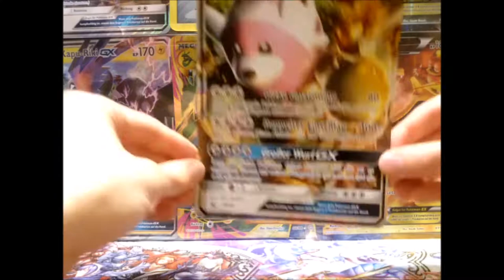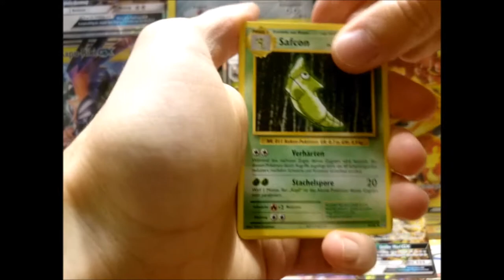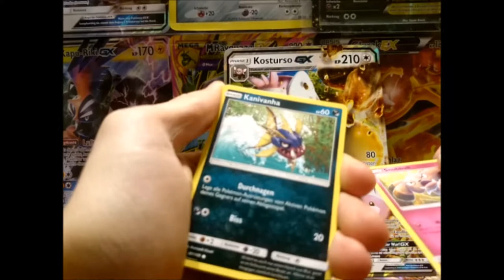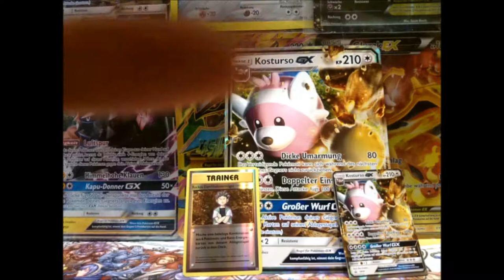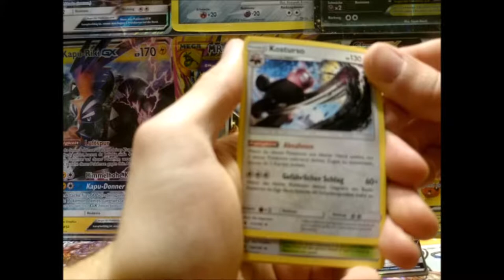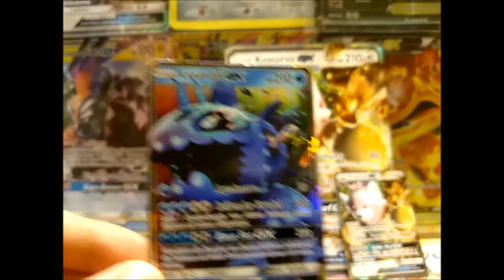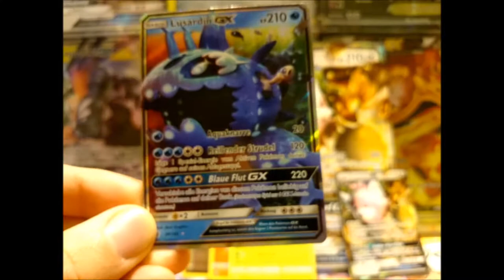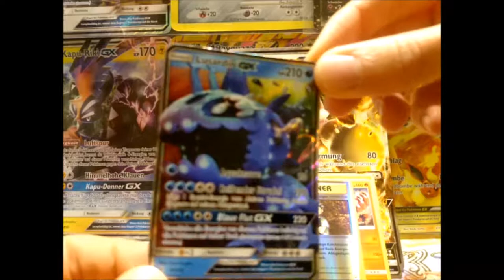Kosturso GX Kollektion Opening / Unboxing + free Pokemon Online Codes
Was haben wir hier für eine Karte gezogen?

Musik aus der Youtube Musik Liste:
music selected from Youtube Music List: